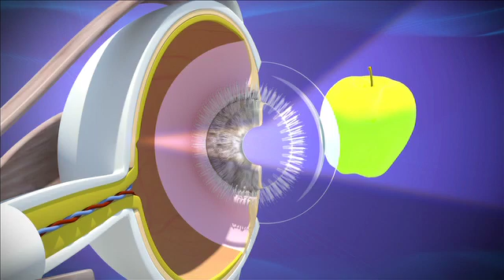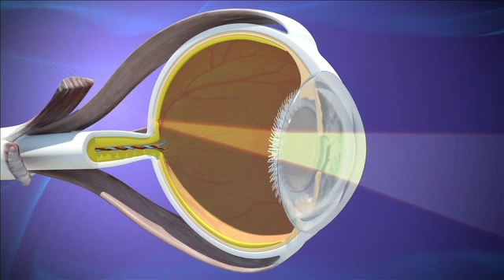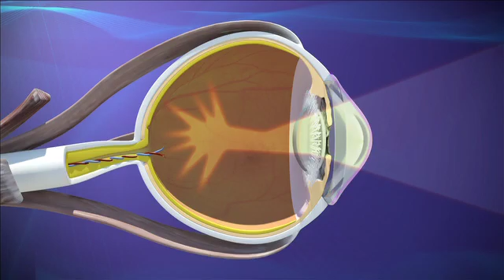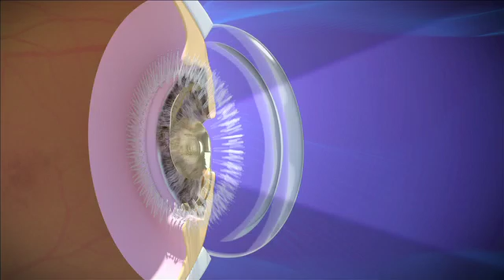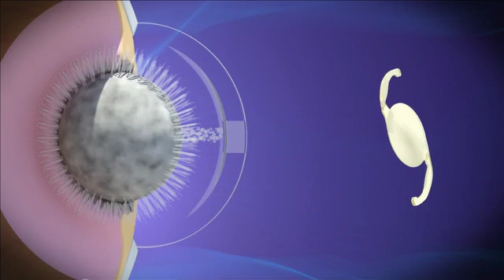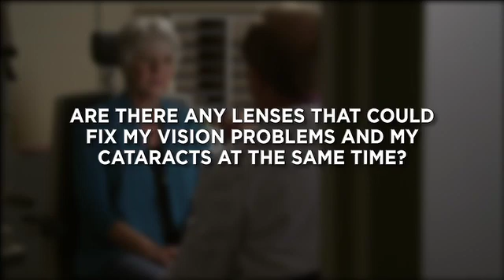Monofocal Lens and Cataract Surgery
A short video decribing Cataracts, Astigmatism, Cataract Surgery, a description of a Monofocal lens used for Cataract Surgery, and some examples of good questions to ask before your cataract surgery.